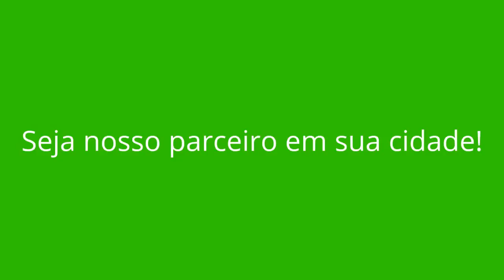CENTRAL DE MINAS - MG (OPORTUNIDADE DE RENDA EXTRA)